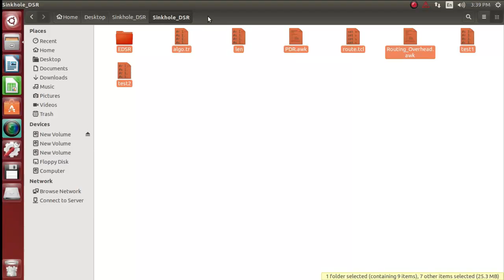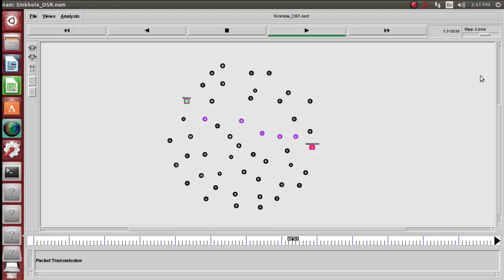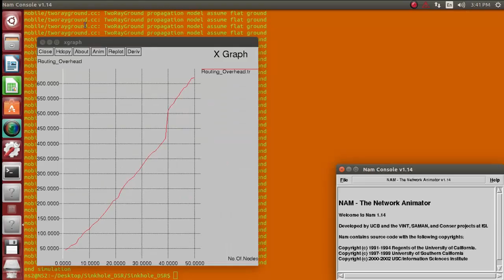sinkhole attack NS2 PROJECTS